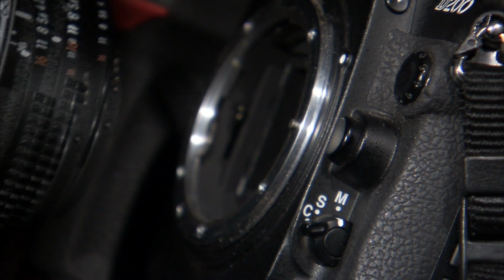Mann filmte Möwen und hielt plötzlich einen einzigartigen Moment in seinem Leben fest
Für viele Menschen sind Ausflüge aus Meer eine einmalige Gelegenheit, die Natur kennenzulernen. Für diesen Mann bot die Fahrt ins Blaue die Chance, ein einmaliges Naturschauspiel auf Film einzufangen. Er wollte die Wale füttern, doch auch die Seemöwen hatten Lust auf die Fische - und kamen in Schwärmen.